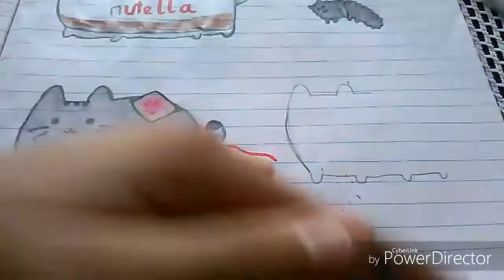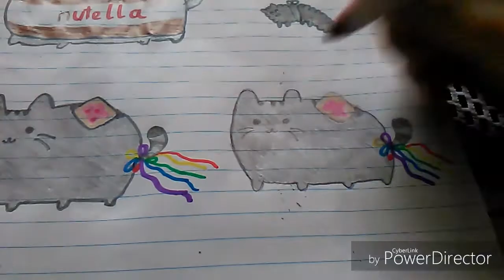Jak narysować pusheeno-nyan cata + kolegę pusheen cata